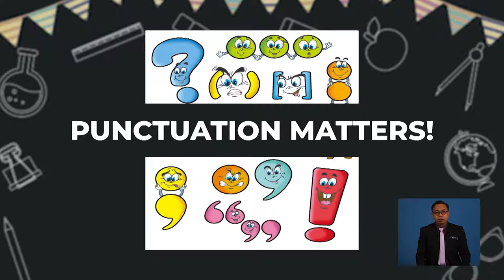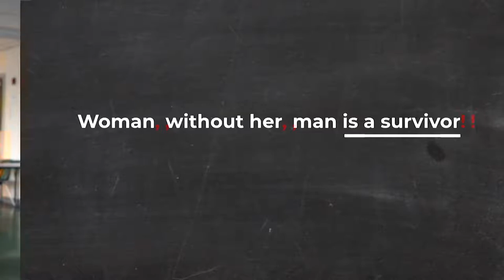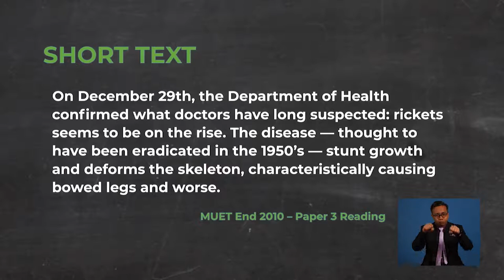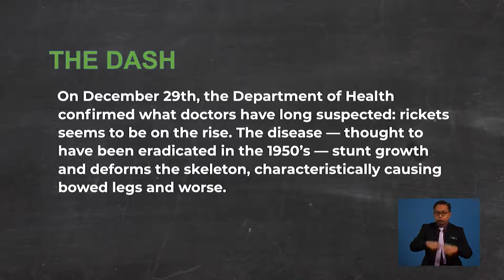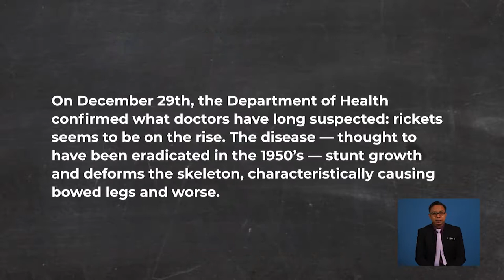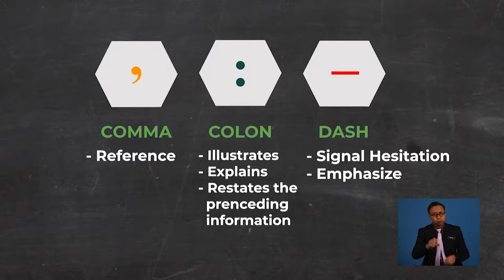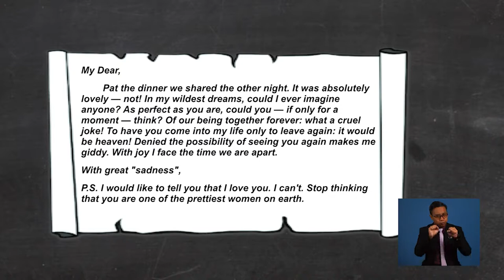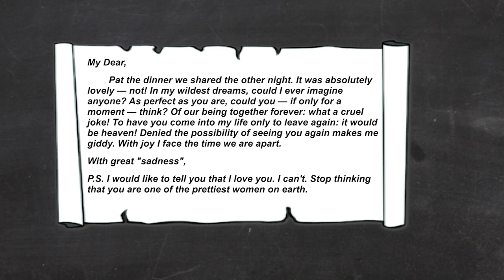Tingkatan 6 | Bahasa Inggeris | MUET | Punctuation Matters | R606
By the end of this lesson, students will be able to understand punctuations.